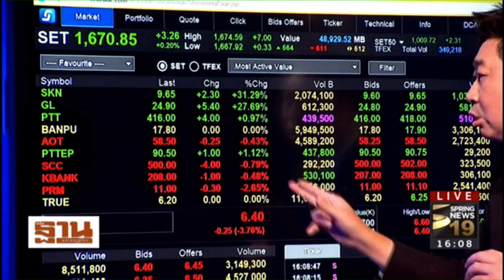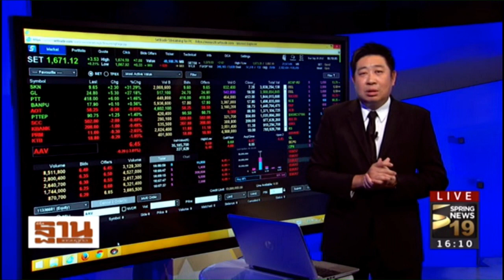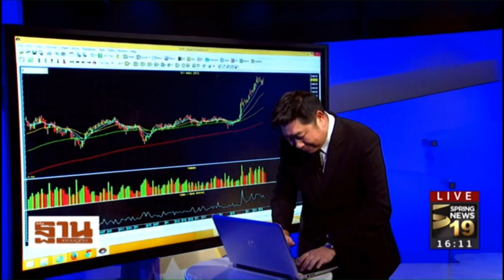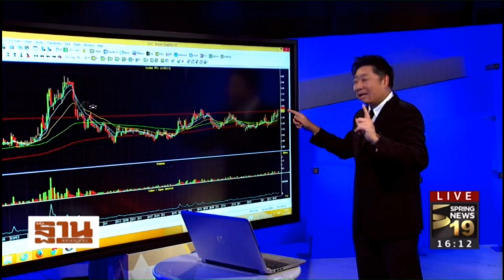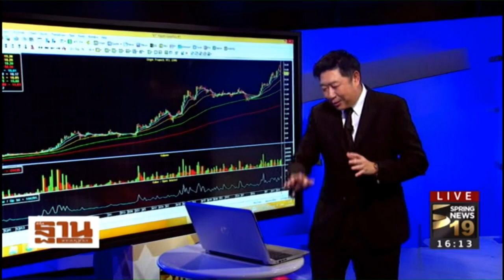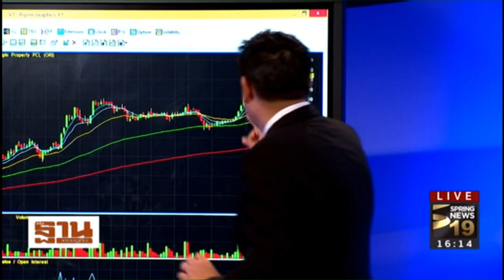Rerun : ชั่วโมงฐานเศรษฐกิจ : หุ้นเด่นก่อนตลาดวาย | on Spring News TV [26-9-60]